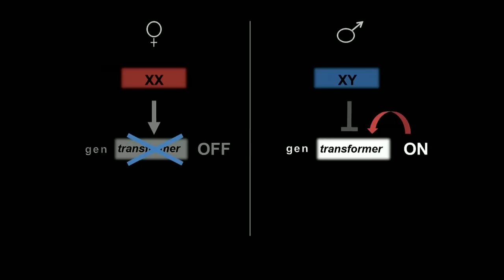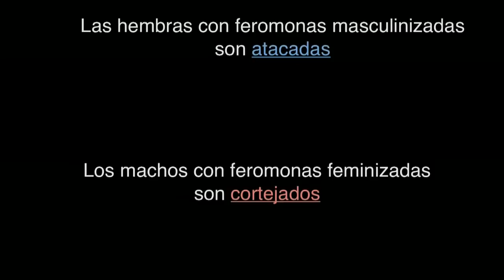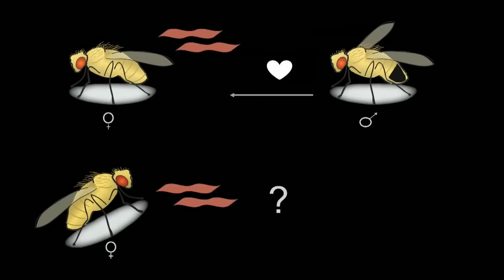¿Pueden aprender las moscas de la experiencia? | María de la Paz Fernández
Los humanos, con nuestra sofisticación, podemos aprender e ir más allá de nuestra programación genética. Pero ¿pueden las moscas? María de la Paz Fernández estudia cómo los machos y las hembras de la mosca de la fruta cortejan y agreden y los experimentos indican qué elementos pueden hacer que cambie su comportamiento.

TED Español trae las ideas de TED (Tecnología, Entretenimiento, Diseño) a la comunidad de habla hispana.